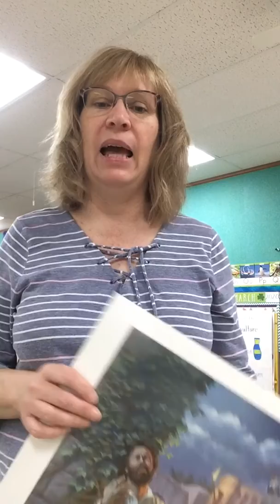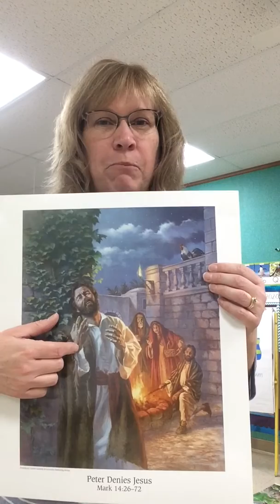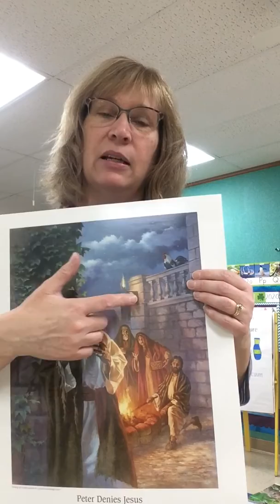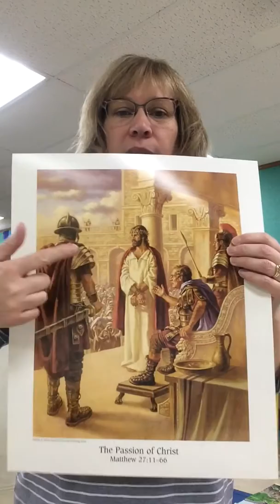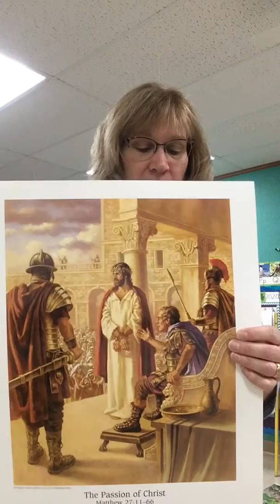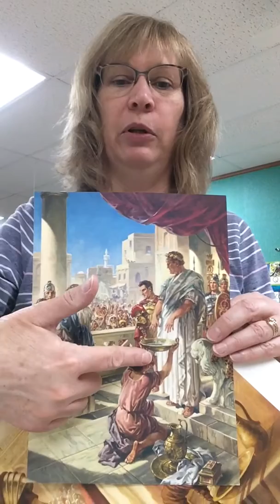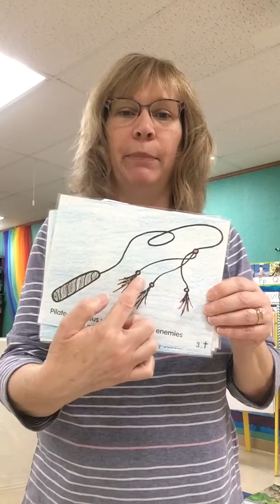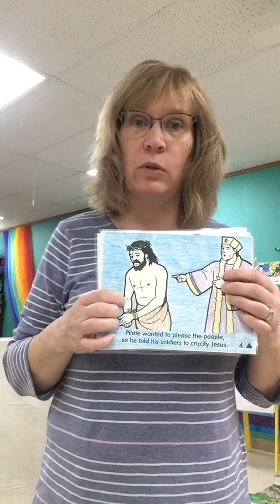Jesus before Pilate